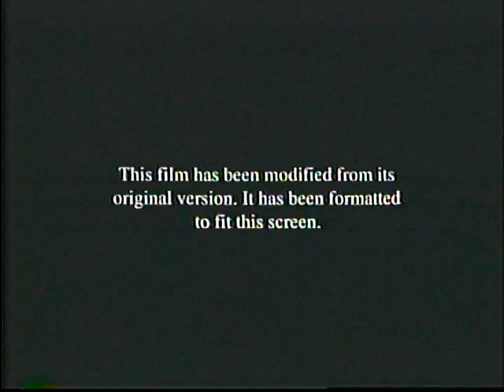Opening To Tales from the Crypt: Demon Knight (1995) VHS